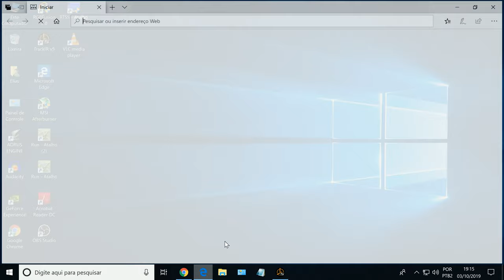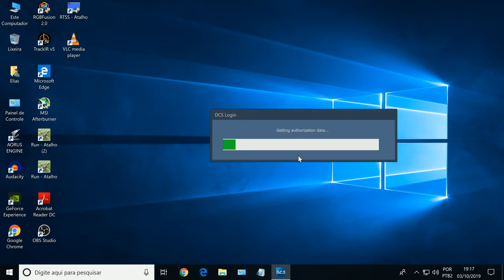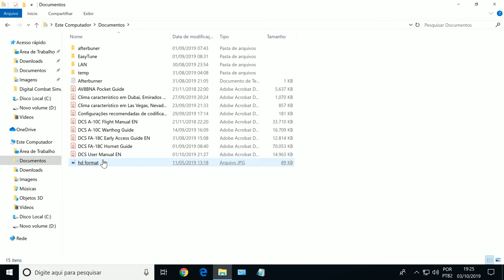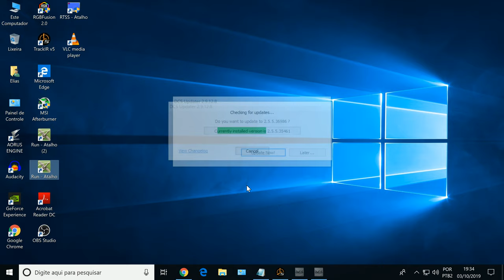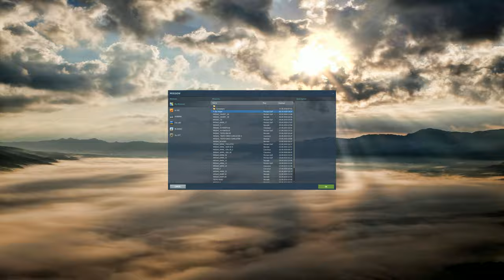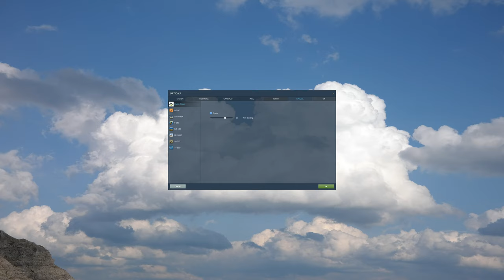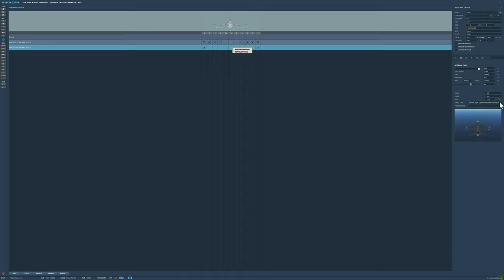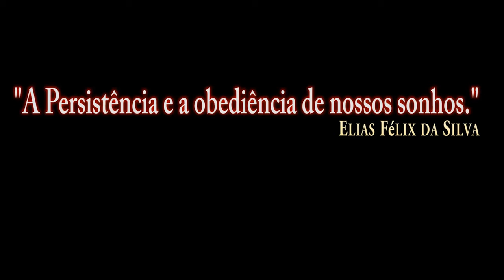DCS:F-16C Viper_ Instalação /PT-BR_VÍDEO 1107